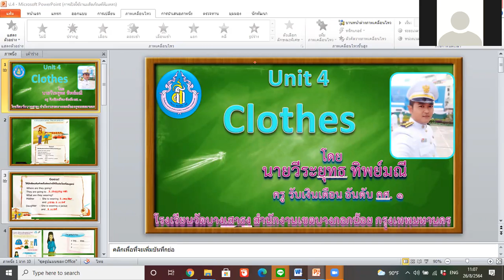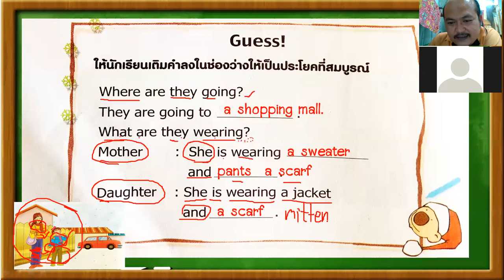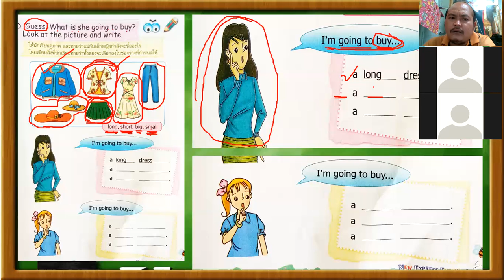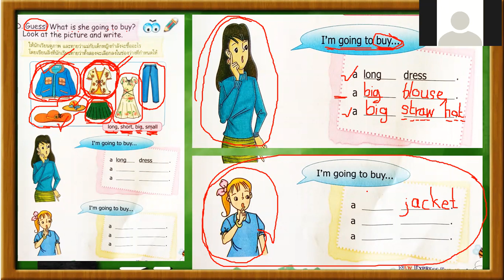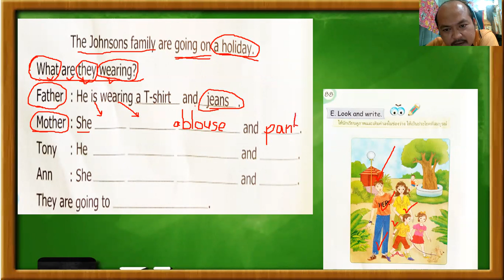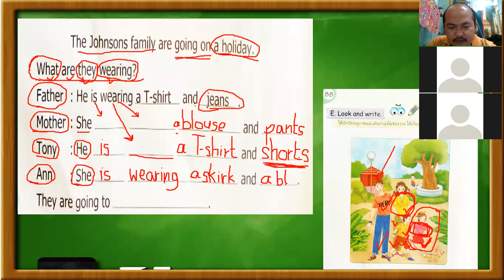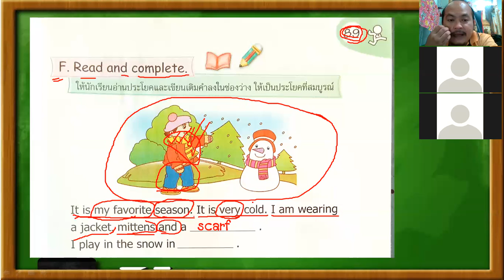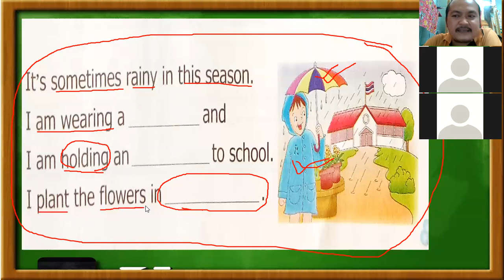Unit 4 Clothes P. 4 26 August 2021